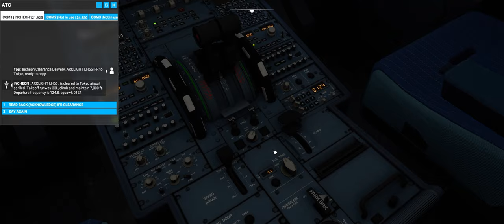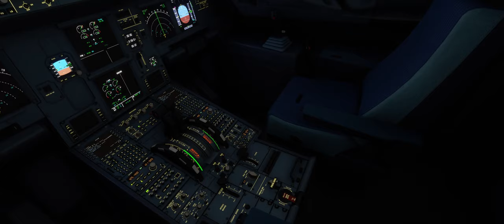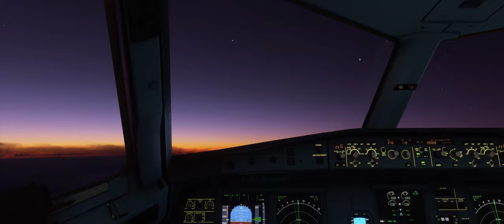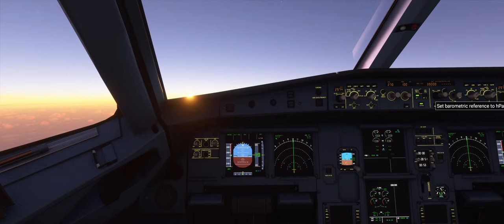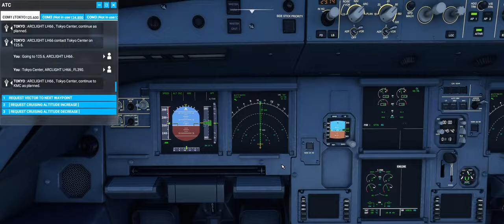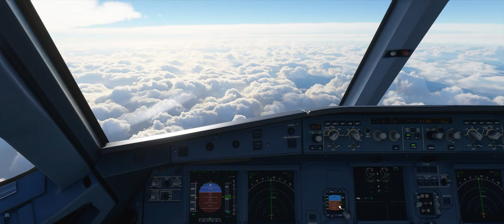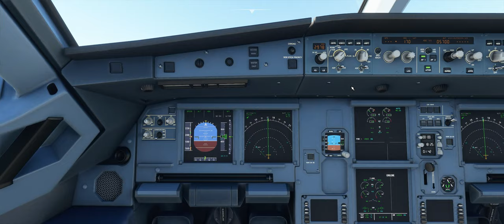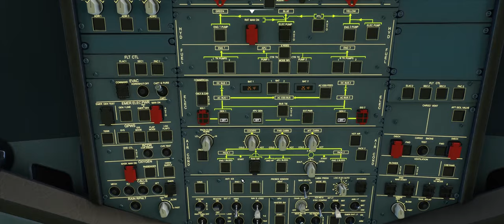MSFS 2020 - ICN-HND egy A320N-ban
Az elején elbambultam és füvet nyírtam, a végén nem tudom mi történt, elvileg ki volt kapcsolva az autopilóta és mégis full gázon pörgött mikor elvettem idle-ra és felszállt magától. Aki tudja mit csináltam rosszul, az pls kommentben. Köszmá!